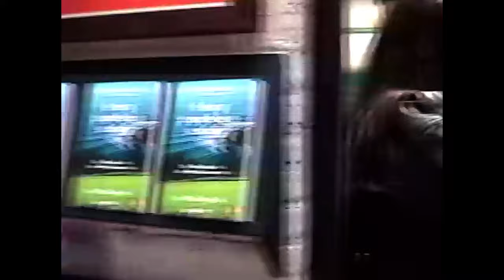Gaia Music Collective: Earth Sessions Brooklyn Concert Hosted by Intersectional Environmentalist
Gaia Music Collective (@gaiamusicnyc) Earth Sessions set hosted by Intersectional Environmentalist 🌎

This event took place on September 23, 2022 during Climate Week NYC.

This Earth Sessions featured an inspiring discussion with leaders of nonprofit organizations The Hood Hikers and Future Earth, as well as an intimate performance by Gaia Music Collective featuring a string quartet with Carolina Díaz Chan (viola), Tiffany Weiss (violin), Calvin Chan (cello), and Hajnal Pivnick (violin) performing music from Frank Ocean, Yebba, Olivia Rodrigo and more.

Be sure to check out the conversation on climate justice to learn more. Follow @earthsessions.ie and @intersectionalenvironmentalist to find out where we'll pop up next, and support our programming through

Event Producers: Sammy Steiner of The Eyes & Ears Agency & Intersectional Environmentalist

- Special thanks to Leah Thomas, Sabs Katz, Kiana Kazemi, Diandra Marizet, Eileen Tran, Varsha Madapoosi of team IE

Videography: Shrey Pri

Event Partners: Patagonia & Future Earth